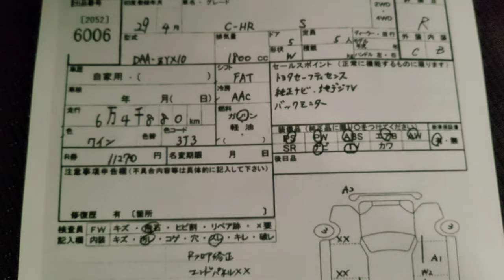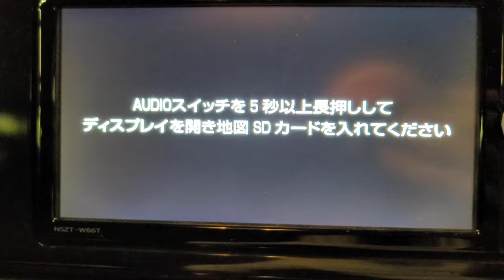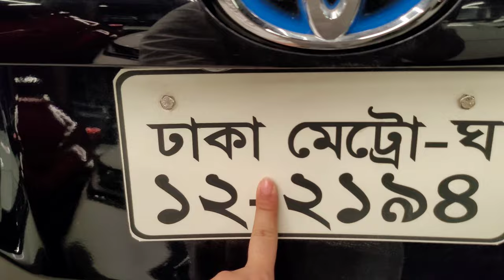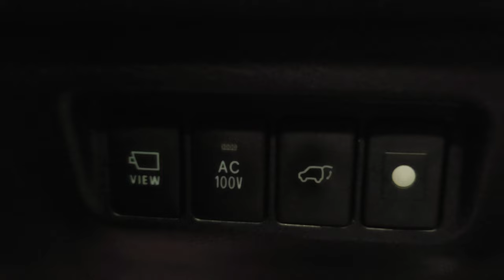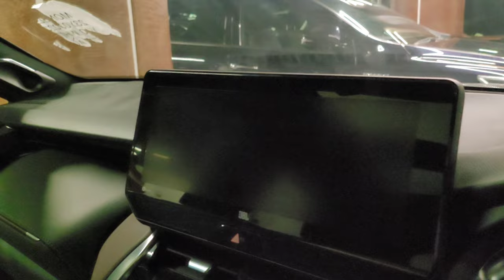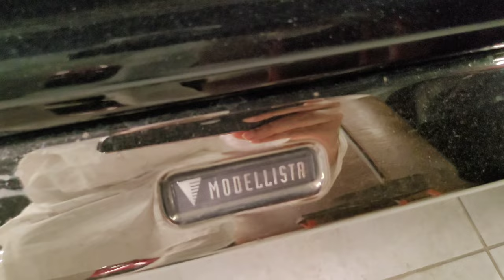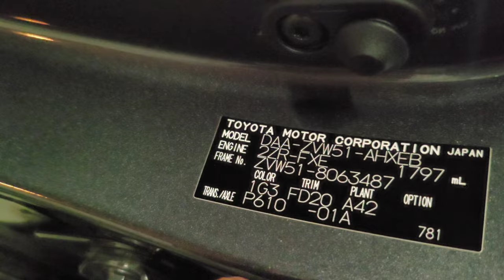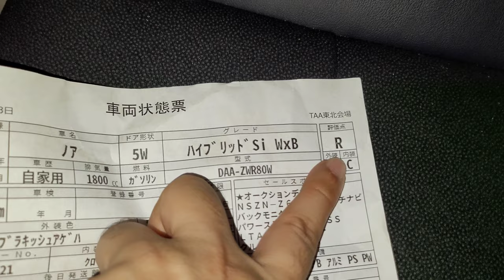Toyota C-HR Hybrid JDM model 2017. Wine red color, Ready @Tijarah Motors Ltd. Dhaka. 01733015114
Alhamdulillah just arrived.
Presenting This beautiful Toyota C-HR 2017 𝐑𝐞𝐚𝐝𝐲 𝐚𝐭 𝐃𝐡𝐚𝐤𝐚!

Spec:  S Grade 𝐇𝐲𝐛𝐫𝐢𝐝 (JDM)

Features:
🔸 Red wine
🔸 Projection head light
🔸 LED fog light
🔸 Nickel handle
🔸 Back camera
🔸 Seat Heater
🔸 Steering Heater
🔸 Lip spoiler
🔸 Tinted glass
🔸 Foot Blue room light
🔸 Original 17" Alloy rims
🔸 Lan departure
🔸 Disk break
🔸 Door seal welcome light
🔸 Pre crush safety sens
🔸 Auto Parking Assist
🔸 Parking sensor

🔰 It's truly 𝐓𝐡𝐞 𝐏𝐞𝐫𝐟𝐞𝐜𝐭 𝐂𝐫𝐨𝐬𝐬𝐨𝐯𝐞𝐫 𝐘𝐎𝐔 𝐖𝐄𝐑𝐄 𝐄𝐗𝐏𝐄𝐂𝐓𝐈𝐍𝐆 𝐍𝐎𝐖𝐇𝐄𝐑𝐄!!!

Asking Price: 31.80,000 lakh
Auction Grade R Point,
Mileage 64,000 kilometers,
Color : Red wine metallic,

InshaaAllah this unit will be available in Dhaka within the first  week of Jun,

So we encourage serious buyers to book the unit before it's arrival to get the best deal.

Tijarah Motors Limited,
Location: Navana H R Tower, 410/412, Tejgaon Gulshan Link road, Dhaka.